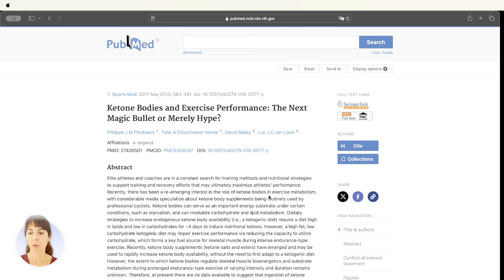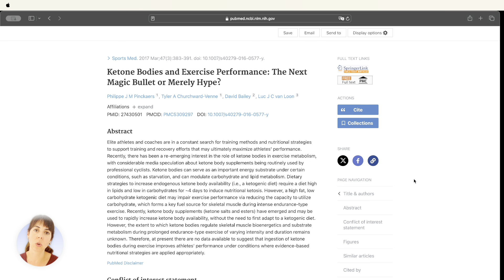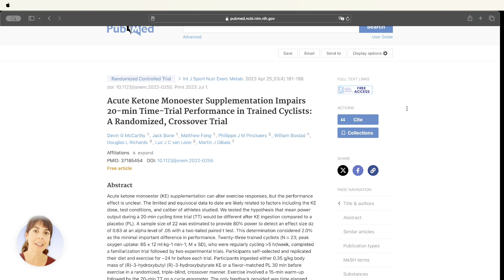Todo sobre la Suplementación con Cetonas en Deportes de Resistencia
¡Buenas atleta! Hoy te cuento todo lo que debes saber sobre las cetonas. ¿Son recomendables?

✔️Lista de Espera mi Programa de seguimiento personalizado "Alimenta tu Meta

Aquí tienes enlaces de interés para saber más sobre mí:
👉🏻 Guía Suplementación en Maratón

Y como digo siempre,  "La alimentación se entrena".

ASESORAMIENTO PRESENCIAL y ONLINE
Dietista-nutricionista deportiva
Máster de especialización en nutrición deportiva
Especialista en deportes de resistencia
CV-00284